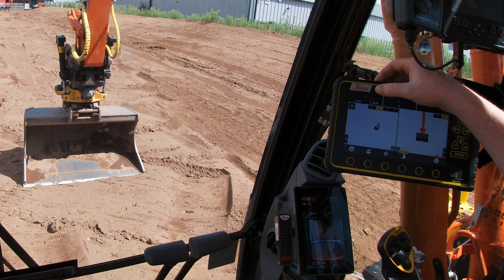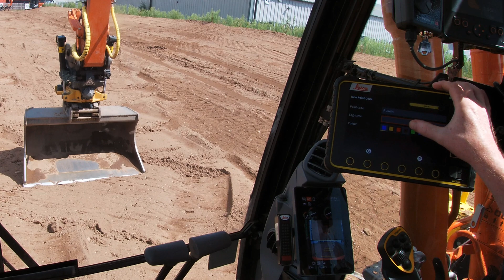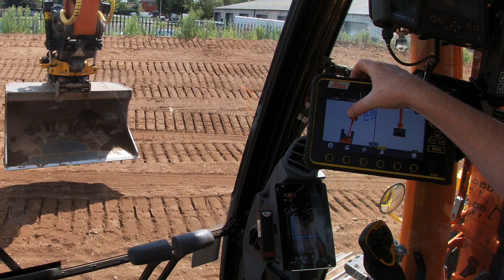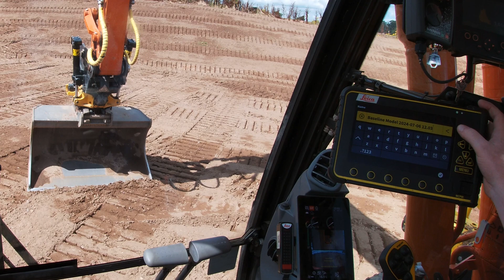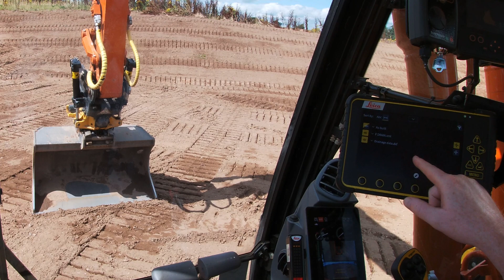3D Drainage with 2D data??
3D drainage excavation using 2D data…

How does that work?

Here’s a guide...

All we need to do next is apply an offset for the thickness of the pipe wall, the thickness of the bedding... and verify against the pipe laser.